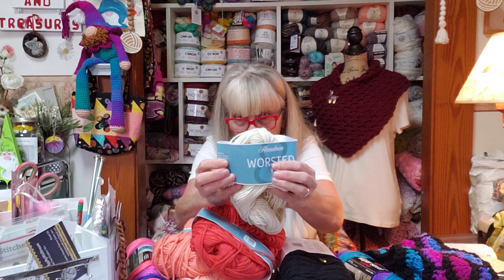Finished Objects , happy mail , yarn , Etsy and Boggy Creek blankets !!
My Etsy Shop